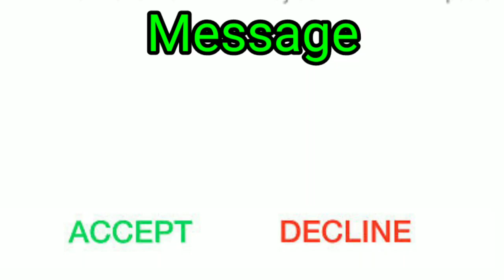apple iphone sms ringtone | apple notification Ringtone